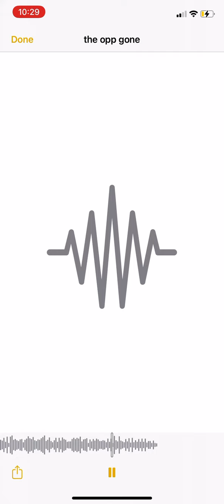Slime tray the opps is gone 💙🔥🔥😂😂😈 big slime nigga